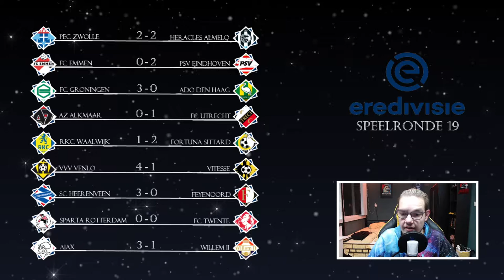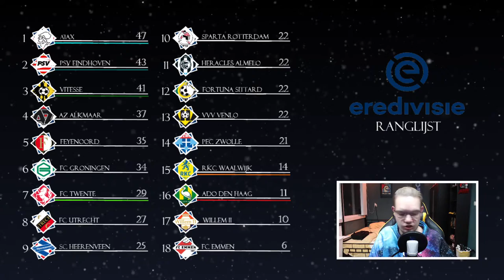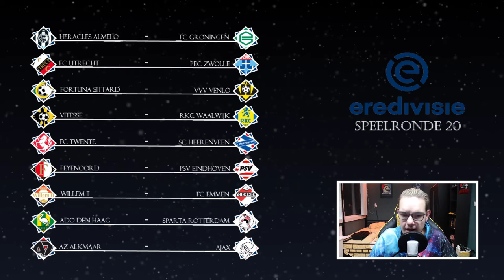EREDIVISIE VOORSPELLEN - SPEELRONDE 20